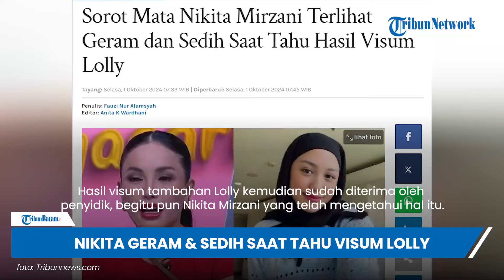Sorot Mata Nikita Mirzani Terlihat Geram dan Sedih saat Tahu Hasil Visum Lolly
Laporan Wartawan Tribunnews.com, Fauzi Alamsyah

TRIBUN-VIDEO.COM, JAKARTA - Pengacara Fahmi Bachmid memastikan Nikita Mirzani sudah menerima kesimpulan dari hasil visum lanjutan putrinya, Laura Meizani alias Lolly.

Fahmi Bachmid tidak bisa membeberkan lebih jelas dari hasil visum lanjutan Lolly.

Reaksi Nikita Mirzani  diungkap oleh Fahmi Bachmid ketika mengetahui hasil visum lanjutan yang dijalankan Lolly.

Menurutnya sorot matanya menunjukkan ada rasa geram dan sedih setelah mengetahui hasil visum itu.

Mata dari wanita yang kerap disapa Nyai itu kemudian berbicara.

"Kalau ketemu tanyakan. Dia ada nanti. Kalau ketemu tanyakan langsung, Anda bisa melihat reaksi dia dari matanya dari kalimat kalimatnya anda bisa paham," kata Fahmi Bachmid ketika ditemui di kawasan Condet, Jakarta Timur, Senin (30/9/2024).

Sebagai seorang ibu, Nikita merasa sedih dan kesal mengetahui hasil visum yang dilakukan kepada sang putri.

"Mana geramnya seorang ibu mengetahui gimana keadaan anak yang sangat disayanginya," ungkap Fahmi.

Hasil visum tambahan Lolly kemudian sudah diterima oleh penyidik. Begitupun Nikita Mirzani yang telah mengetahui hal itu.

Ini akan menjadi bukti laporan yang dibuat Nikita Mirzani terhadap Vadel Badjideh terkait Undang-undang Perlindungan Anak dan Kesehatan.

"Hasil secara tertulis nanti ada ke penyidik, kita hanya dikasih kesimpulan sementara yang tidak mendetail, yang didapatkan dari hasil visum tadi pagi sekitar jam 10-12 secara mendalam," ujar Fahmi.

Di luar dugaan hasil visum tersebut kini membuat Nikita Mirzani mendapat titik terang.

"Kita tidak punya datanya, ada di penyidik. Tapi kami mendapatkan informasi yang luar biasa sekali di mana visum ini adalah bagian dari proses laporan yang dilakukan oleh Nikita," tandas Fahmi.

Artikel ini telah tayang di Tribunnews.com dengan judul Sorot Mata Nikita Mirzani Terlihat Geram dan Sedih Saat Tahu Hasil Visum Lolly,

Editor Video: Gianta Firmandimas Adya Mahendra